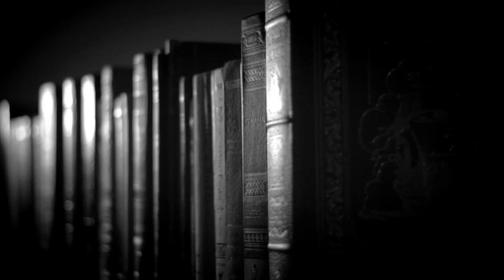"Trzeci Front" Filip Molenda - recenzja & ROZDANIE [WielkiBuk.com]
POLSKA KRYMINAŁEM STOI! Razem z Wydawnictwem Skarpa Warszawska zapraszamy na doskonały kryminał historyczny z alternatywnym twistem, czyli "TRZECI FRONT" Filipa Molendy! :)

REGULAMIN KONKURSU:
- Organizator: Olga Kowalska blog Wielki Buk i Wydawnictwo Skarpa Warszawska.
- Konkurs trwa: Od 21 października 2016 roku do 6 listopada 2016 do godz. 23:59
- Zwycięzcy: Zwycięzcy zostaną wybrani drogą losową po 6 listopada.
- Nagroda: 2x "Trzeci Front" Filipa Molendy.
- Koszt nadania nagród ponosi organizator. Nie wysyłam nagród za granicę. Termin zgłaszania się po nagrodę to 30 listopada 2016, po którym to terminie zwycięzca automatycznie zrzeka się nagrody w przypadku niepodania swoich danych do wysyłki.

Muzyka:
- ES "Yellow Leaves 5" Peter Sandberg

Wszystkie recenzje i teksty publikowane na stronie WielkiBuk.com, jak również filmiki publikowane na niniejszym kanale YouTube, są moim tworem i zastrzeżoną własnością. Chcesz użyć lub wykorzystać w dowolny sposób - zapytaj. Filmik powstał w ramach współpracy z Wydawnictwem Skarpa Warszawska.
Filmik zawiera informacje promocyjne Wydawnictwa Skarpa Warszawska.